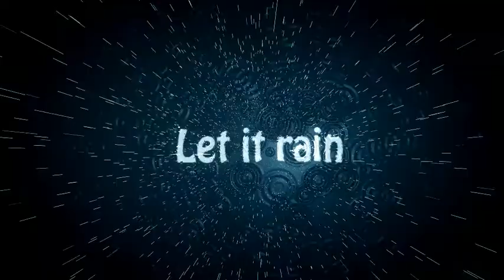NvG - Let it rain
It should have been a much bigger project, but i haven't got the frrag amount which was needed to make the planned movie. However the movie is fine and everybody loved it.
It was made in 2008.